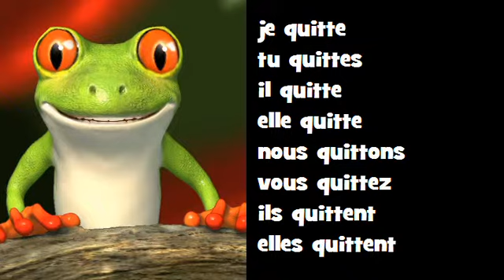Coniugazione canzone francese # Classico Rock = quitter